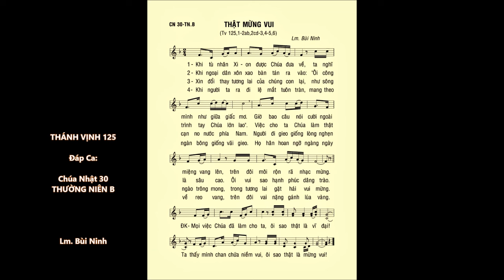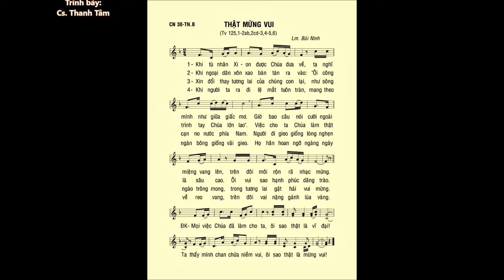Chúa Nhật 30 THƯỜNG NIÊN B – CA HIỆP LỄ & ĐÁP CA – Lm. Bùi Ninh